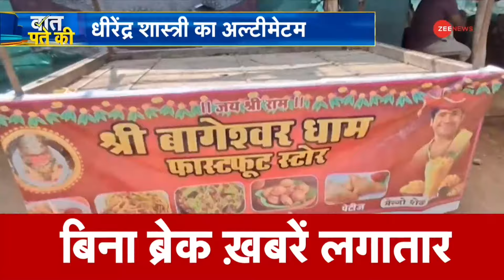Kanwar Yatra Update: पीएम मोदी से मिलेंगे सीएम योगी | Name Plate Controversy | Yogi | Baat Pate Ki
Supreme Court on Kanwar Name Plate Controversy: कांवड़ यात्रा रूट पर दुकानों के आगे नेमप्लेट लगाने पर सुप्रीम कोर्ट का आदेश सामने आया है... सुप्रीम कोर्ट ने मुजफ्फरनगर पुलिस और यूपी सरकार के उस आदेश पर रोक लगा दी है... जिसमें दुकानों के आगे दुकानदारों के नाम लिखने को कहा गया था. कोर्ट ने कहा कि किसी को पहचान बताने की जरूरत नहीं, सिर्फ दुकानदार खाने का प्रकार बताएं... यानी खाना शाकाहारी है या मांसाहारी... ये जरूर बताएं... साथ ही सुप्रीम कोर्ट ने इस मुद्दे पर UP, MP और उत्तराखंड सरकार को नोटिस जारी कर 26 जुलाई तक जवाब मांगा है.

Supreme Court on Kanwar Name Plate Controversy: Supreme Court's order has come out on installing nameplates in front of shops on the Kanwar Yatra route... The Supreme Court has put a stay on the order of Muzaffarnagar Police and UP Government... in which... Further, they were asked to write the names of the shopkeepers. The court said that there is no need to tell anyone's identity, only the shopkeeper should tell the type of food... i.e. whether the food is vegetarian or non-vegetarian... this must be told... Also, the Supreme Court has asked the UP, MP and Uttarakhand governments on this issue. Has issued a notice and sought reply by 26th July.